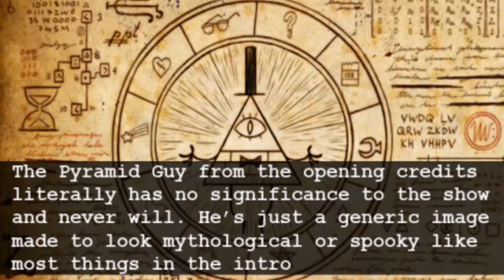Gravity Falls Series Finale and Conspiracy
It's a little late, but here's my review on Gravity Falls finale, plus my conspiracy theory.